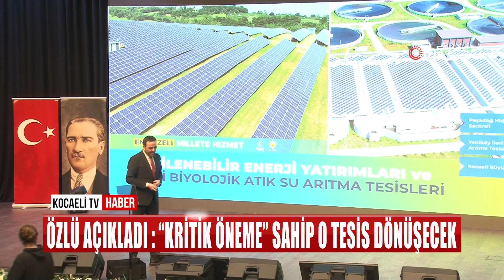ÖZLÜ AÇIKLADI KRİTİK ÖNEME SAHİP O TESİS DÖNÜŞECEK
Başiskele Belediye Başkanı ve Cumhur İttifakı Adayı Mehmet Yasin Özlü, İzmit Körfezi’ne atık su salınımının engellenmesinde önemli rol oynayan Yeniköy Biyolojik Arıtma Tesisi'nin yeni dönemde ileri biyolojik arıtma tesisine dönüştürüleceğini söyledi.